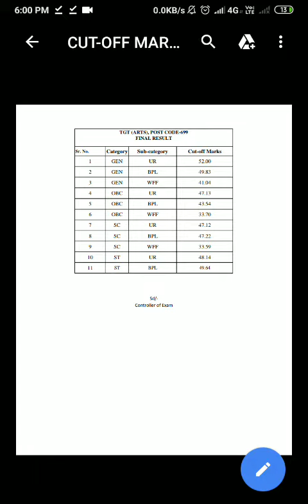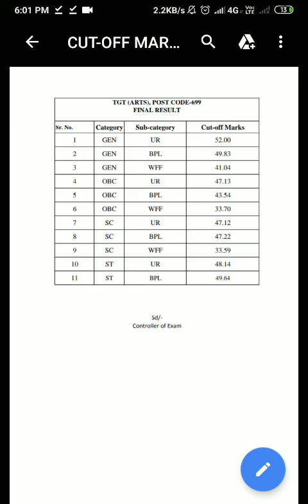TGT ARTS comission final cutoff || Post code 699 || HPSSC hamirpur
Click on link for result